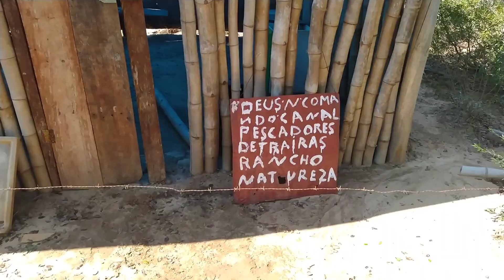OHJE NÃO PODE FALTA AQUELE ALMOÇO NA PESCARIA!!!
esse é o nosso pix pra quem puder nos ajudar 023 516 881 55 cpf